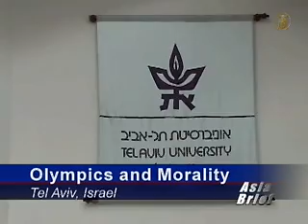Israel: Pro Tibetans Organize Conference to Discuss Olympics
Olympics and Morality

Pro-Tibet organization holds conference in Israel to discuss the 2008 Beijing Olympics and human rights violations.

The Israeli Friends of the Tibetan People is a group of Israelis who support the Tibetan nation's struggle against Chinese oppression. They recently held a conference questioning whether the upcoming Beijing Olympics will really have any positive affect on human rights.  Our Israeli team has more.

The conference was held at the University of Tel Aviv. Experts in sports and world history discussed whether the 2008 Beijing Olympics will help China solve its poor human rights situation. Professor of German History Moshe Zimmerman recalled the 1936 Berlin Olympics in Nazi Germany.

[Professor Moshe Zimmerman, German History]:
"When Hitler rose to power, the question was whether Nazi Germany deserved to host the Olympics, which is an international event in which the subject of race was very important."

In the end, the Nazis were allowed to hold the Olympics.  But the world never would have guessed that just five years later, they would be sending Jews to concentration camps.

Using the Berlin Olympics a as a parallel, the "Israeli Friends of the Tibetan People" talked about the Beijing Olympics.  Their intention was to raise awareness of the persecution of Tibetans by the Chinese Communist Regime.

[Ran Natanzon, Israeli Friends of the Tibetan People]:
"What we have seen in the last few months is a strong crackdown on the people of Tibet. There have been a lot of forces going into Tibet, and there have been a lot of limitations on basic freedom such as religious freedom in Tibet."

Lobsang Dondhup, a Tibetan who was born and raised in India knew specific details about the number of Tibetans killed and monasteries destroyed by the Chinese Communist Regime.

[Lobsang Dhondup, Tibetan]:
"Nowadays, the situation is worse in China. There are more than 1.2 million Tibetans who are killed and more than 6,000 monasteries destroyed by the Chinese red armies. Tibetans are still in prison for exercising their fundamental rights"

The Israeli Friends of the Tibetan People are devoted to assisting the exiled Tibetan community and providing for their needs.

They point at the many similarities between the Jewish and the Tibetan people - both are small nations who endured violent persecution and long years of exile far from their homelands.

NTDTV, Israel.